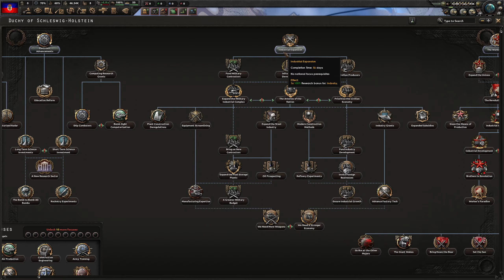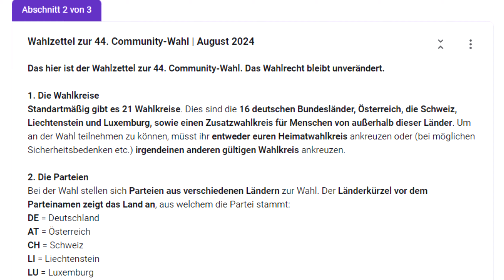EUROPA mit SCHLESWIG-HOLSTEIN EROBERN | Hearts of Iron 4 Deutsch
Ich versuche im heutigen Hearts of Iron 4 Video Europa mit Schleswig-Holstein zu erobern. Kann ich ein Schleswig-Holstein Imperium schaffen?